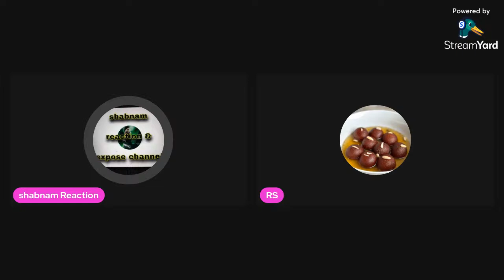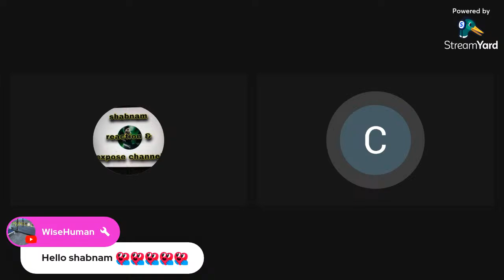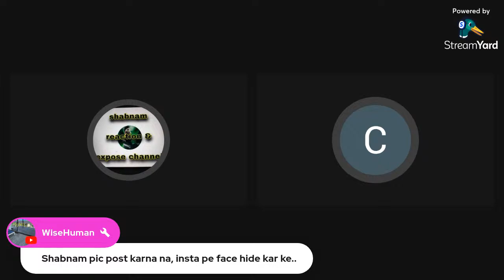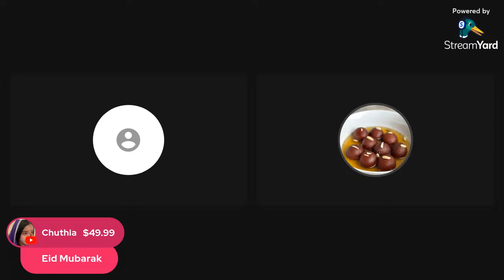Ajao baheo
@sitara yaseen
@dilbar yaseen
@salma yasee
@babar akbar
@farooq yaseen
@muhammad nadeem
@family fitness
@arman malik
@farooq yaseen
@muhammad nadeem